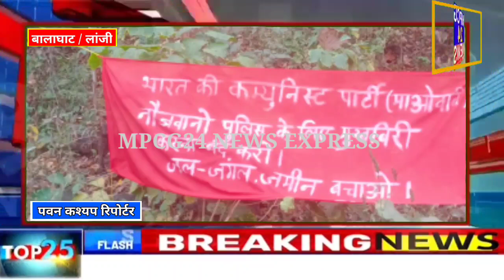लांजी के बहेला थाना अन्तर्गत कंद्रीघाट के जंगल में नक्सलियों ने बैनर बांधकर फेंके पर्चे ।।